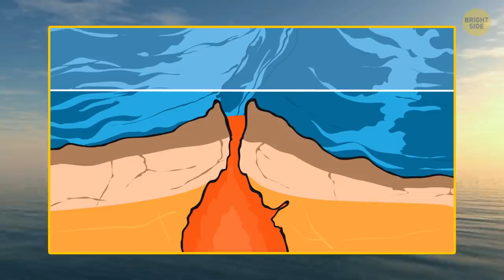New Island Appeared Out of Nowhere and It Can Go Boom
How are islands formed? For many islands their formation may take thousands of years, but some can pop out of nowhere quite suddenly. Like an island off the coast of Japan: after the volcanic eruption a new piece of land appeared. It's around one kilometer in diameter but you can't visit it - let's find out why.